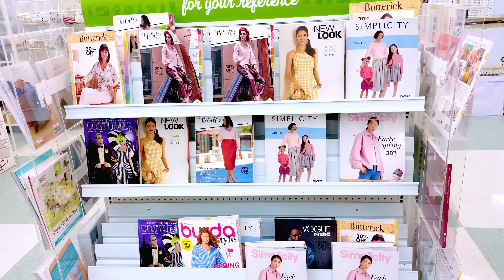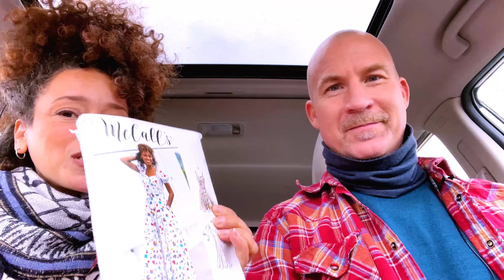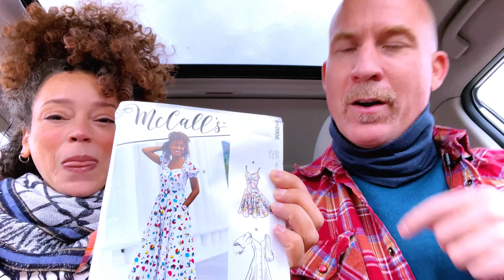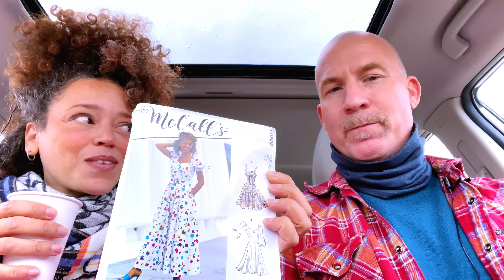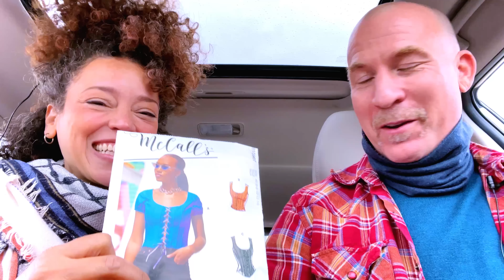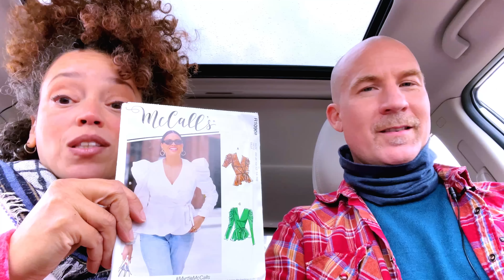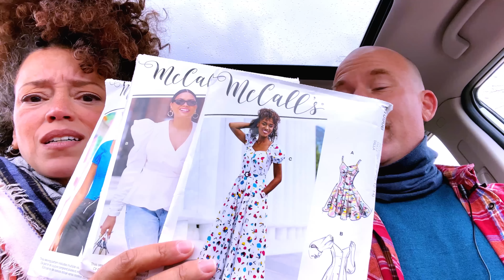SHOP WITH US at Joann Fabrics!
Rob picks the pattern AND the fabric for me...and I don't have any say in the matter. Did he make *good* life choices? Come shop with us at @JOANNStores and see what Rob thinks I should be sewing!

Love always,
Marcy & Rob
aka The Handmade Harriells

"Cool Blue" by Doug Maxwell